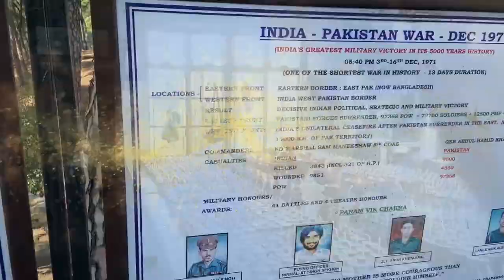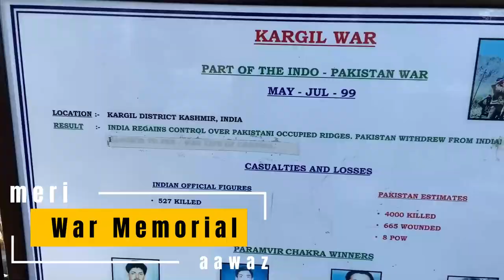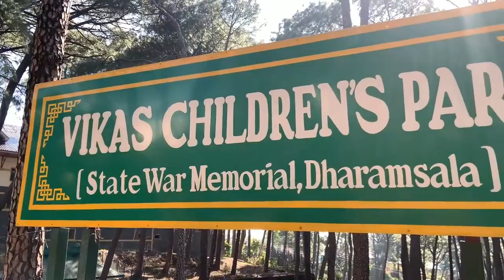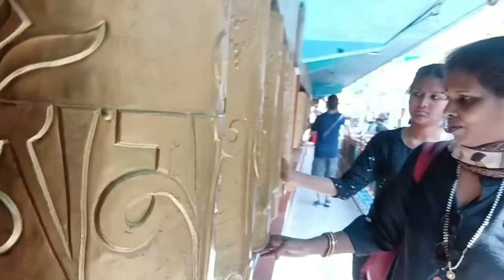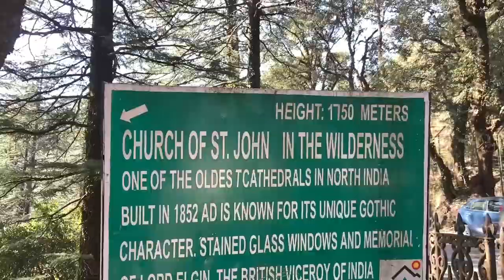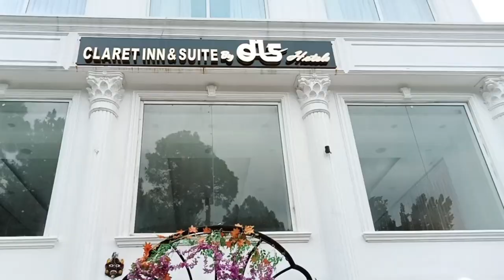dharmshala part 3 | Blog | Family Trip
“Travel is the only thing you buy that makes you richer. ”What’s more informative than textual knowledge, more stunning than the prettiest photo and more full of truth than what you see on a travel and living your own experiences?

We often want to save money for what the future unfolds and many people push away their travel plans. While saving is important, you have to know that is also essential that you explore the world. The best investment you can make is the that fills the soul with wealth, to have a lifetime experience and to live to the maximum each moment of a new adventure, the expectation that is felt when you are seeing from the window of an airplane, how new lands keep getting closer, the nerves of going out to that unknown world, to take more photos or to get more information, everything surprises you: the city, the landscapes, the food, the people. So many new things to discover! When you invest in travel, you invest in yourself. You invest in personal growth, mental expansion, cultural appreciation, and a more worldly, well-rounded sense of self. Traveling is worth infinitely more than how much money you put into it. A few years from now you will never remember the cost of what it took to get there but you will always treasure the experience you gained from it.
𝔸𝕓𝕠𝕦𝕥 𝕄𝕖:
🎤|ℙ𝕣𝕠𝕗𝕖𝕤𝕤𝕚𝕠𝕟𝕒𝕝 𝕒𝕟𝕔𝕙𝕠𝕣
🎶|𝕊𝕚𝕟𝕘𝕖𝕣
✍️|𝕎𝕣𝕚𝕥𝕖𝕣